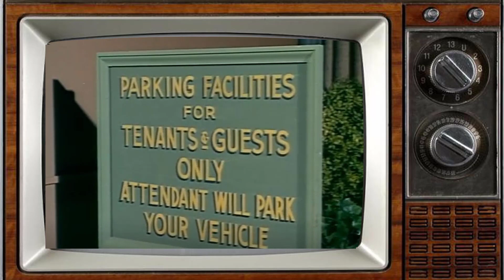FAMILY AFFAIR (1966-1971) Cast Then and Now ★ 2022 [57 Years After]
Family Affair is an American sitcom starring Brian Keith and Sebastian Cabot that aired on CBS from September 12, 1966, to March 4, 1971. The series explored the trials of well-to-do engineer and bachelor Bill Davis (Keith) as he attempted to raise his brother's orphaned children in his luxury New York City apartment. Davis's traditional English gentleman's gentleman, Mr. Giles French (Cabot), also had adjustments to make as he became saddled with the responsibility of caring for 15-year-old Cissy (Kathy Garver) and the six-year-old twins, Jody (Johnny Whitaker) and Buffy.